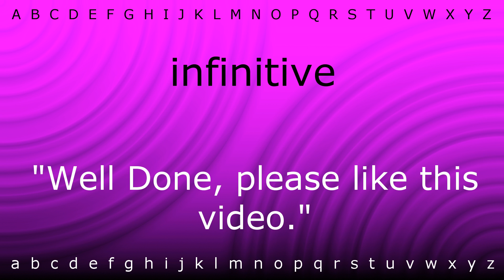Here I will teach you how to pronounce 'infinitive' with Zira.mp4